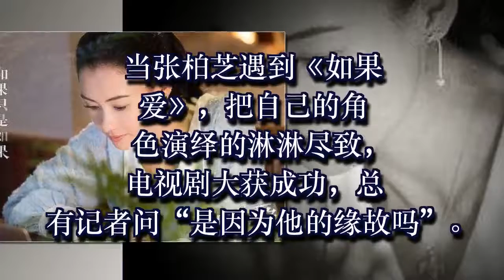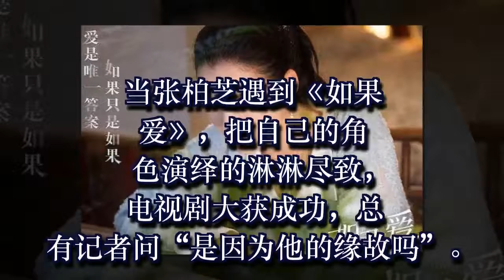张柏芝演的万嘉玲大获成功，被记者追问道“是因为他的缘故吗？”